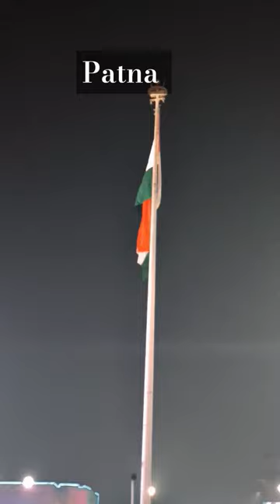Patna junction Hanuman Mandir